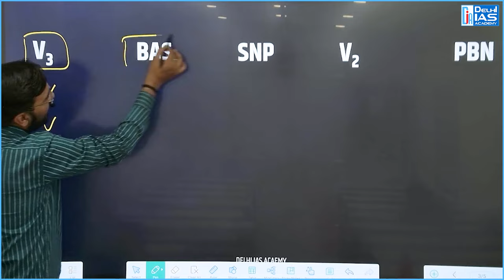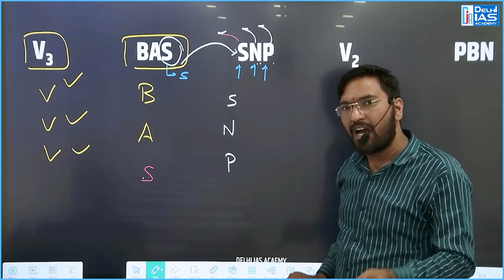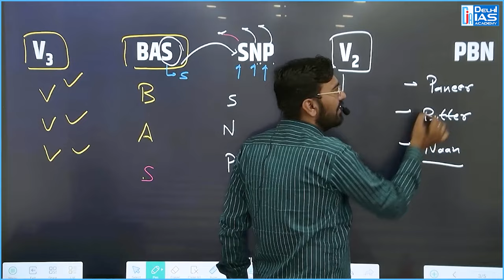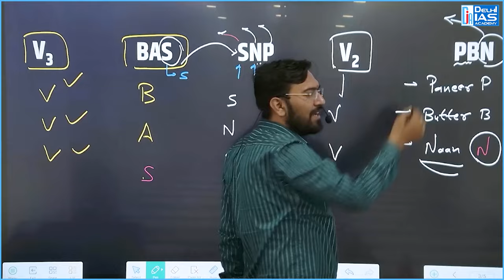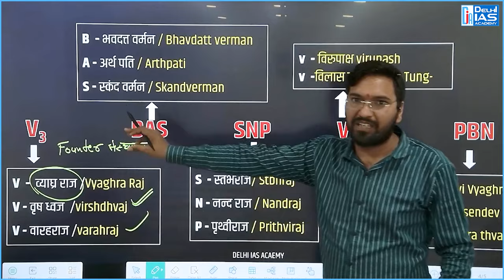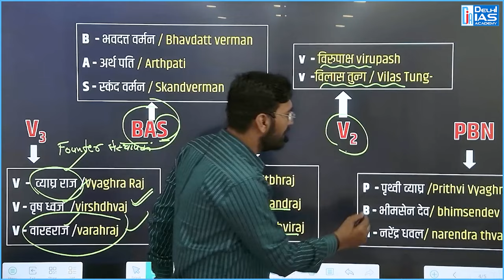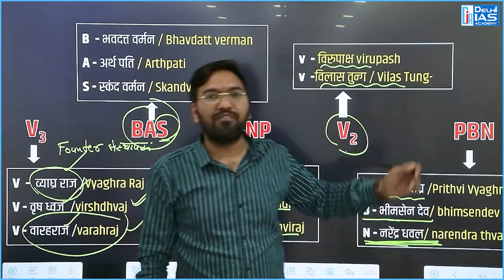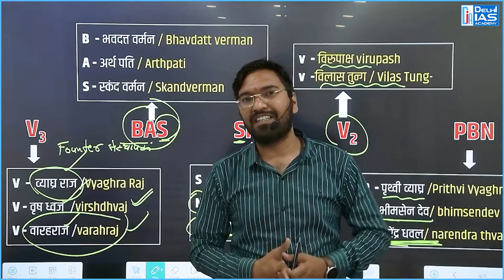नल वंशी राजाओं का क्रम ट्रिक से याद करें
नल वंशी राजाओं का क्रम ट्रिक से याद करें,  Tricks & Tips for CGPSC | 2024 | Delhi IAS Academy Raipur Bhilai